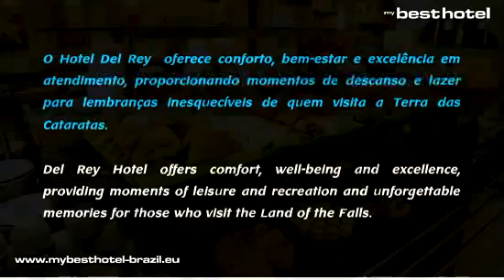Hotel Del Rey Foz do Iguaçu Iguazu Paraná Brasil Telefone Turismo Rural Hotels Hoteles